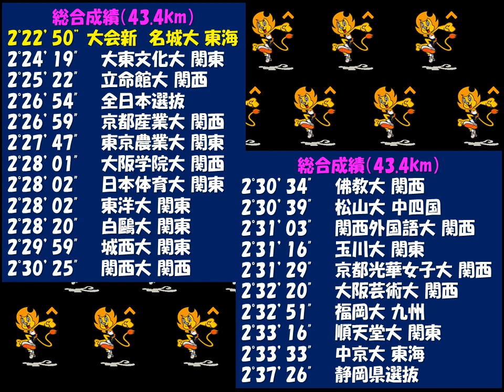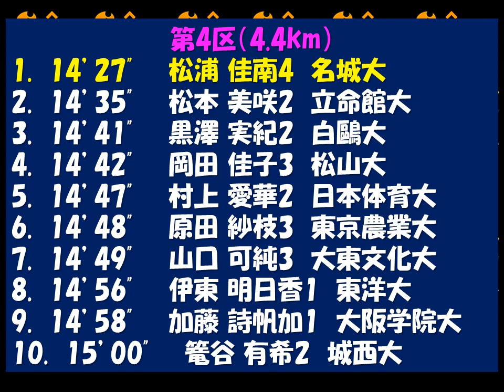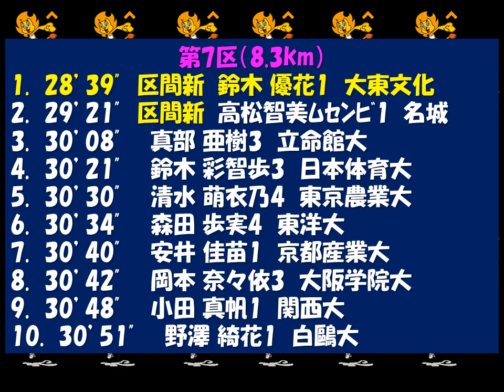富士山女子駅伝2018 優勝：名城大学